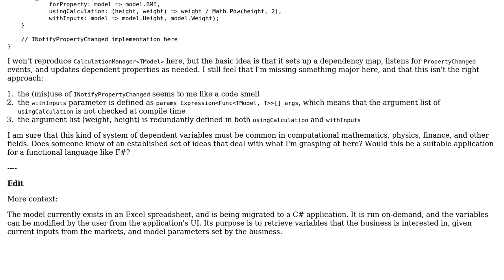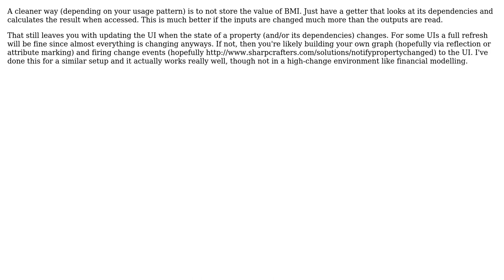Software Engineering: design a model for a system of dependent variables (2 Solutions!!)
Software Engineering: design a model for a system of dependent variables

With thanks & praise to God, and with thanks to the many people who have made this project possible! | Content (except music & images) licensed under CC BY-SA | Music | Images & others | With thanks to user Telastyn user Scott Whitlock user McGarnagle and the Stack Exchange Network Trademarks are property of their respective owners. You are responsible for your own actions.